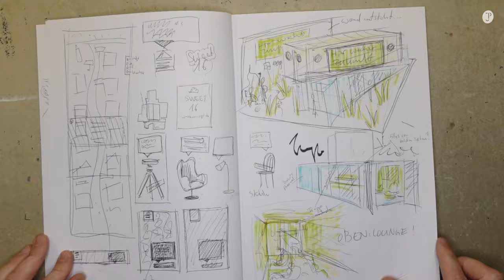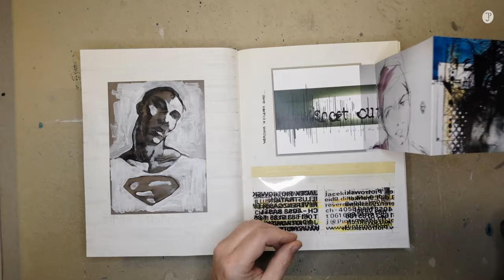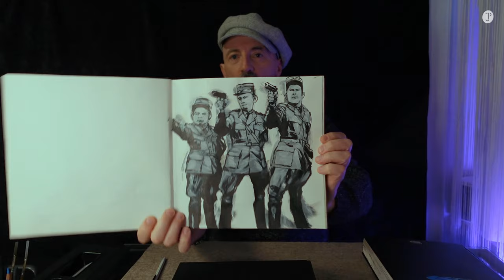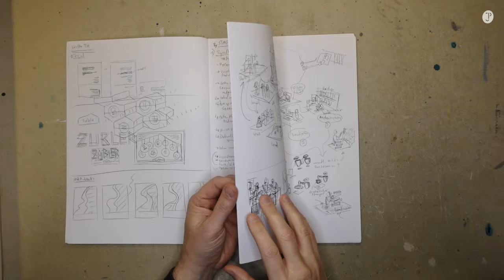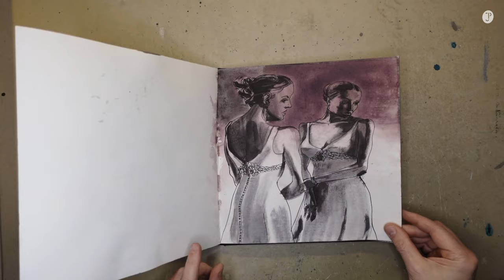Dein passendes Skizzenbuch – und wie du es auch benutzt. Mit Bonus-Tip fürs 2024!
Garantiert hast du auch ein Skizzenbuch im Regal stehen, welches unberührt vor sich hin verstaubt. Ob es ein Fehlkauf war, oder dir Ideen dazu fehlen oder du einfach einen Heidenrespekt hast, die «edlen» Seiten mit den passenden Skizzen zu füllen:

Hier gebe ich dir einen Überblick über verschiedene Arten von Skizzenbüchern, ebenso, wie und wo du sie passend einsetzen kannst. Auf diese Weise kannst du fürs 2024 einen weiteren Vorsatz in Betracht ziehen – aber in kleinen Schritten und Seite für Seite.

1:20 Zuviel Respekt vor dem Skizzenbuch?
2:20 Einsatz nach Gebiet
3:25 Passend zur Technik
4:20 Umgang mit Thematik
5:55 Bonustip zur Themenwahl

Du möchtest fehlerfrei zeichnen? Dann könnte dir dieses Video gefallen:
Alle Infos und Kontaktangaben findest du auf meinem Profil.